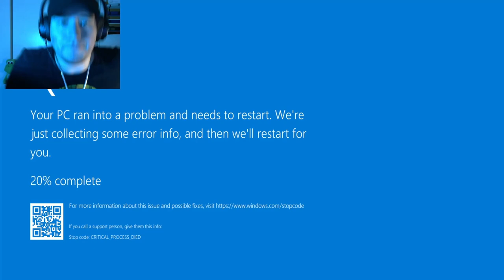The Joy Of Creation | Freddy and Friends are Moving into my House - First look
The Joy of Creation Demo

"The Joy of Creation" is a fan-made horror game series inspired by the popular "Five Nights at Freddy's" (FNAF) franchise. Created by Nikson (Nikson's Games), it’s known for its intense atmosphere and challenging gameplay. The series consists of several titles, with the most popular being "The Joy of Creation: Reborn" and "The Joy of Creation: Story Mode."